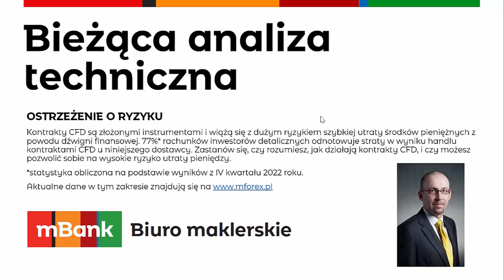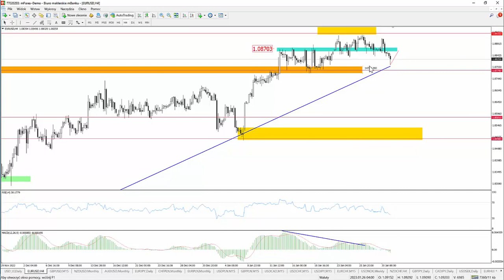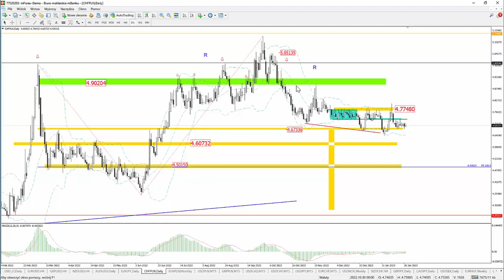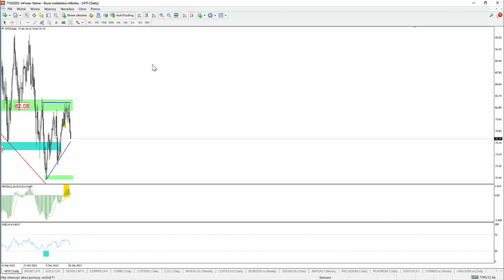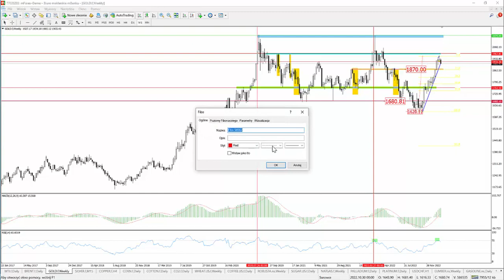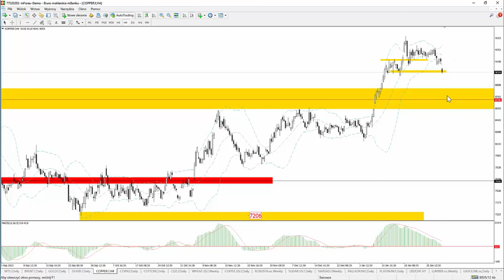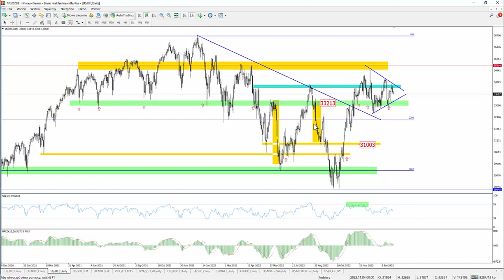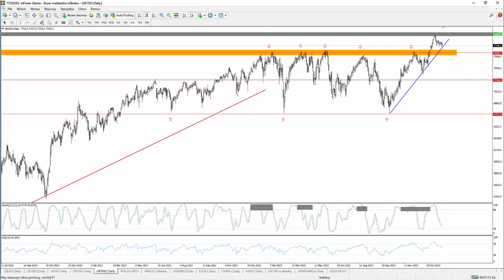Bieżąca analiza techniczna - 2023 01 30